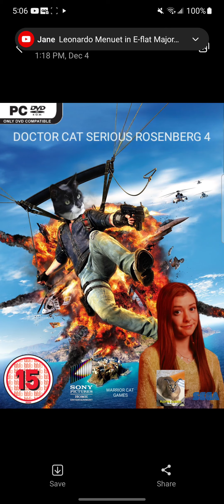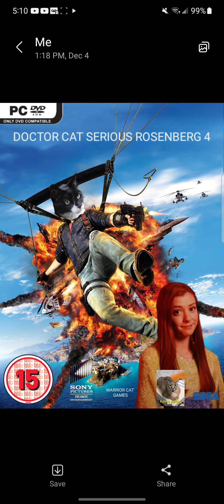Doctor Cat Serious Rosenberg 4 Opening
Game Opening Cutscenes